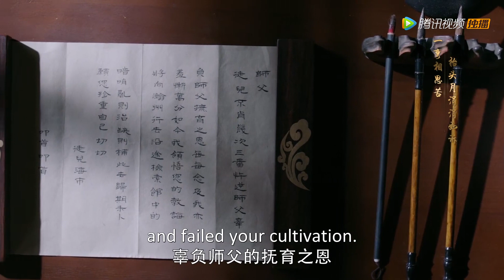斛珠夫人 - Novoland: Pearl Eclipse | 海市留下书信离家历练？方诸得知此事竟不动声色